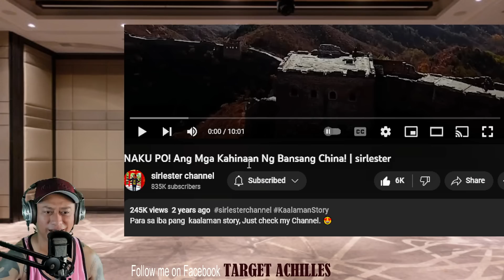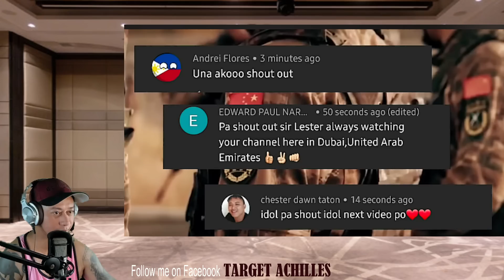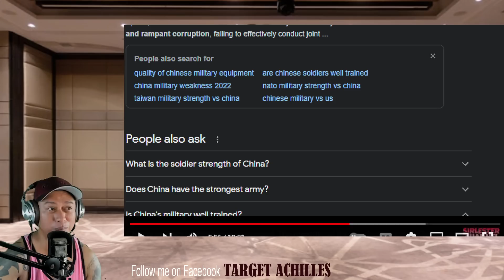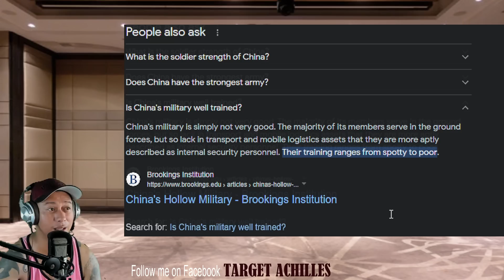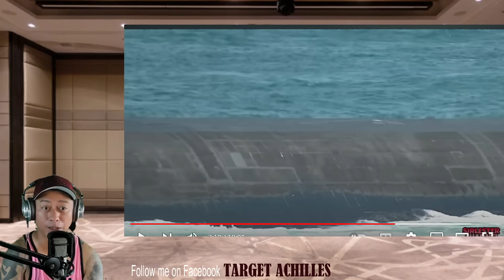ETO PALA! Ang mga kahinaan ng Bansang CHINA (REACTION & COMMENT)